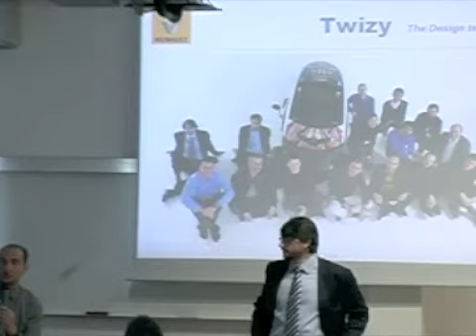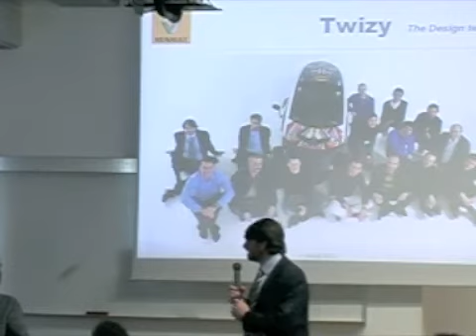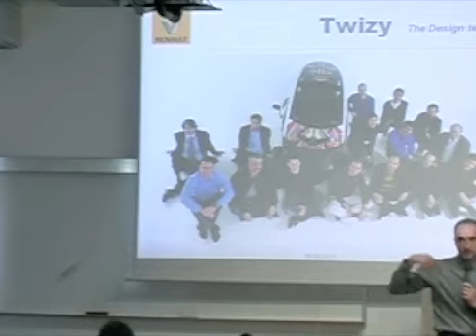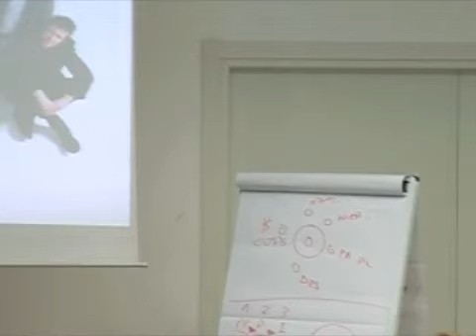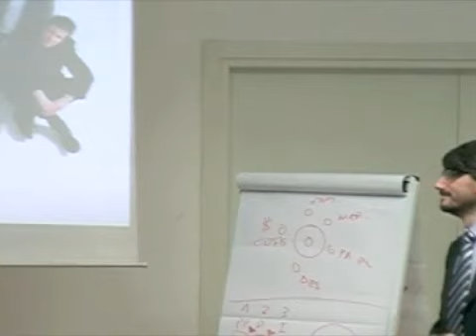SPD DesignTalks PatrickLecharpy and LucianoBove Renault 07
Design Talks at Scuola Politecnica di Design SPD, Milan, Italy

Thursday, 10 May 2012, 10.00 a.m.

On May 10, 2012, Renault's Patrick Lecharpy, Vicepresident Design R&D and
Nissan Synergies, and Luciano Bove, Design Manager R&D Design Studio, have
presented Renault Twizy to the SPD students of the Transportation and Car
Design Master. The guest lecture has focused on design innovation in the
auto motive industry, by analyzing the design processes of the Renault Twizy
electric car, conceived for sustainable urban mobility.